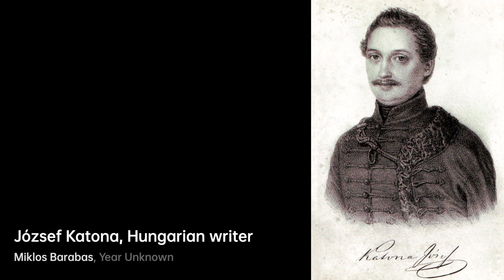Who is Wilhelm von Kaulbach｜Artist Biography｜VISART